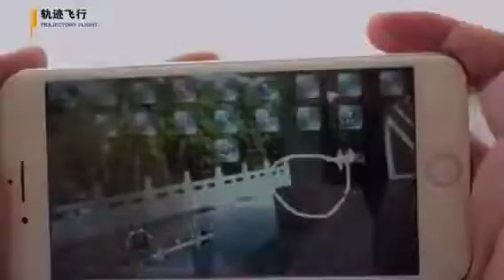69608 2.4G RC Smart Drone FPV Quadcopter UAV with 720P Camera Altitude Hold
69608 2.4G RC Smart Drone FPV Quadcopter UAV with 720P Camera Altitude Hold